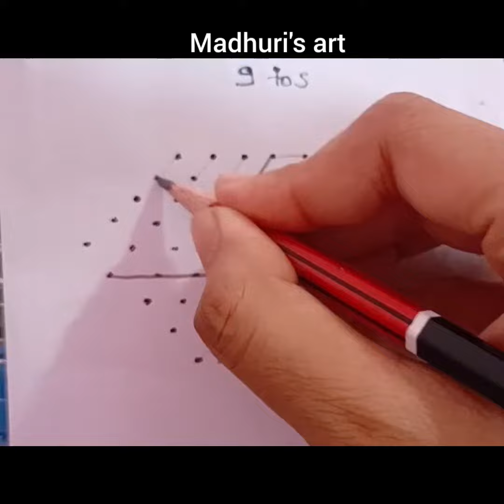9 ते 5 dots सोपी आणि सुंदर रांगोळी | easy kolam | 9×5 dots rangoli | Diwali rangoli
9 ते 5 dots सोपी आणि सुंदर रांगोळी | easy kolam | रांगोळी | 9×5 dots rangoli | Diwali rangoli
9 dots rangoli
9*5 dots rangoli
easy and beautiful rangoli
dots kolams
begginers rangoli
Muggulu designs
small and easy rangoli